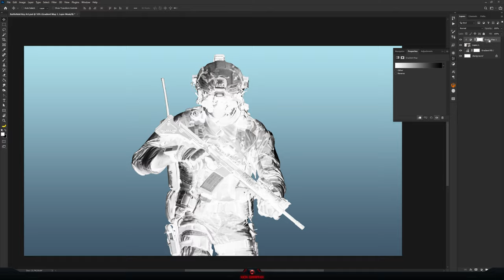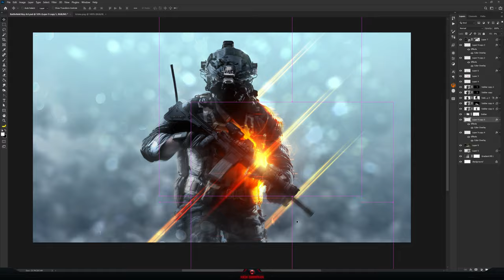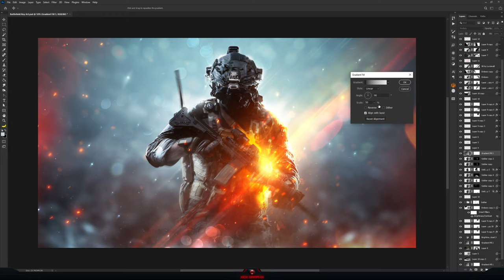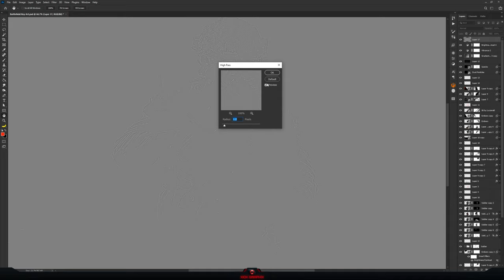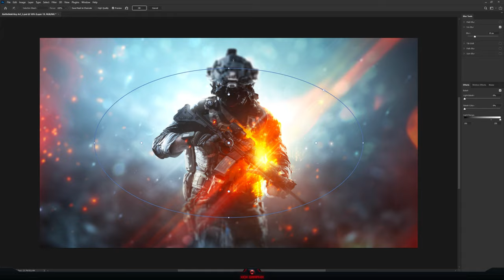Battlefield - XioxGraphix [Timelapse]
Some fan art for Battlefield! With one of my most anticipated games on the horizon, I decided to make my second fan concept/art. You can check out my first one with all of the details

Credits:
Soldier Images
Music
Battlefield 4 Original Soundtrack
- The Majestic Valkyrie
- Battlefield 4 "Warsaw" Theme